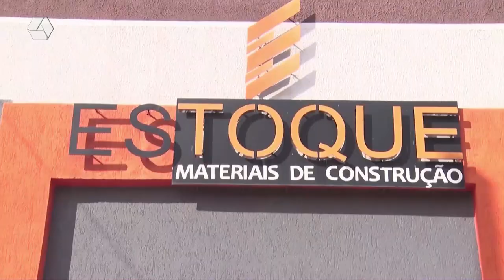RCN NOTÍCIAS 11/09/2023